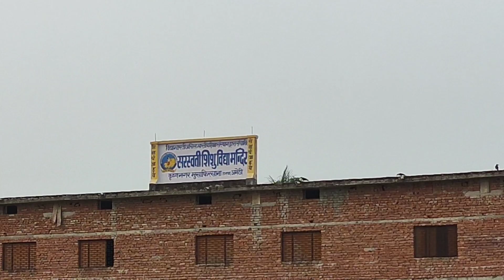मुसाफिरखाना बाज़ार (मार्केट) अमेठी सुलतानपुर यूपी | Musafirkhana Market Amethi Sultanpur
मुसाफिरखाना  बाज़ार ( मार्केट ) अमेठी सुलतानपुर यूपी। | MUSHAFIRKHANA CITY AMETHI U.P

Musafirkhana Railway Station
Gauriganj road Musafirkhana
Aliganj road Musafirkhana
Sultanpur road Musafirkhana
jagdishpur road Musafirkhana
palia road Musafirkhana
munshigonj road Musafirkhana
Musafirkhana ka video dikhao
Musafirkhana sahar
Musafirkhana bazar amethi
Musafirkhana vlog video
Musafirkhana city
Musafirkhana blok road
Musafirkhana Bypass
Musafirkhana Bypass nahar
Musafirkhana nahar side view
Musafirkhana Gauriganj road
Musafirkhana Munshiganj road
Musafirkhana jagdishpur road
Musafirkhana Sultanpur road
Musafirkhana para road
Musafirkhana chauraha